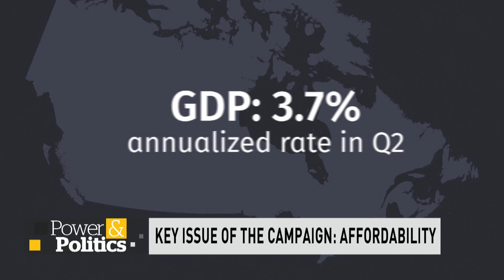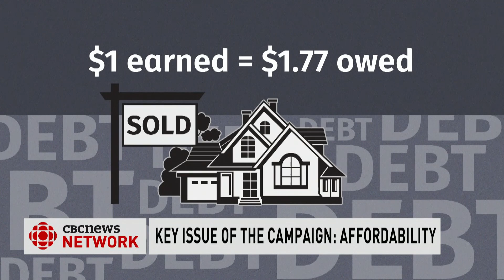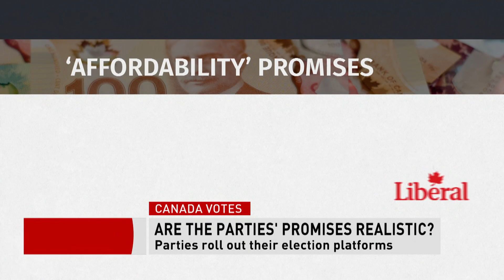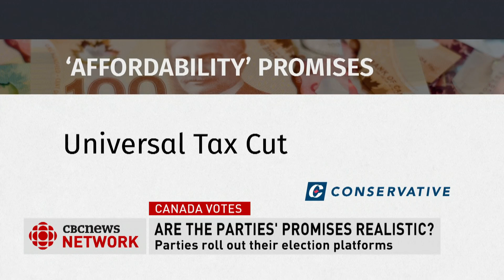Parties debate affordability plans | Power & Politics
Party leaders are focused on issues of affordability in this election, making campaign promises to address the high cost of living.